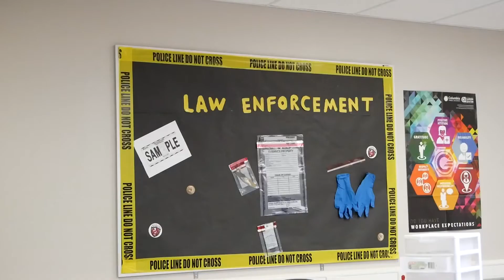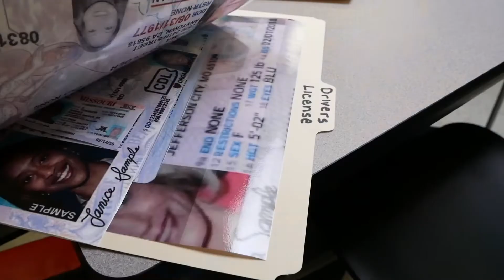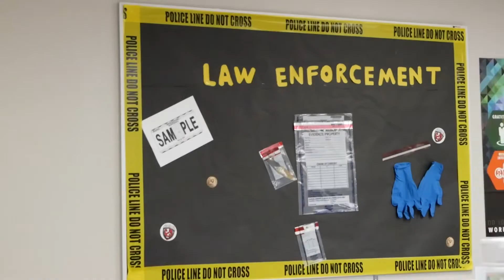Law Enforcement 2022-23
Join Ava DiMeo as she explores the new Law Enforcement program at Columbia Public Schools' Columbia Area Career Center.